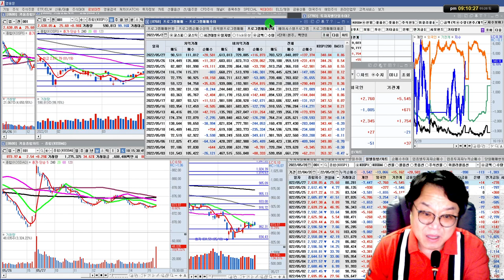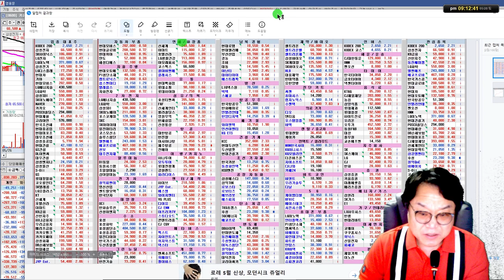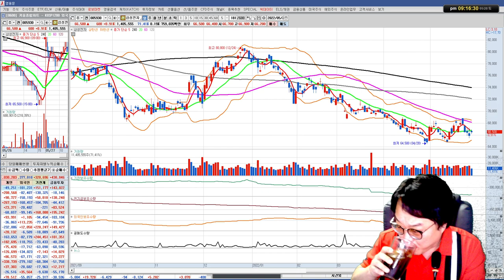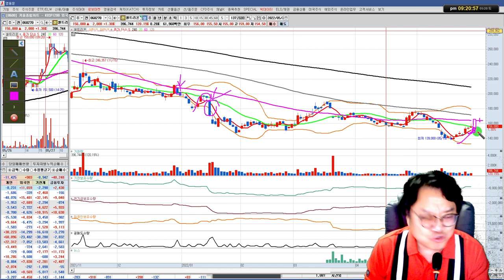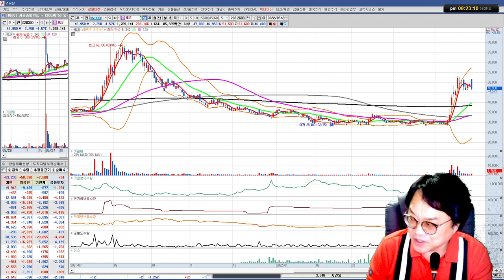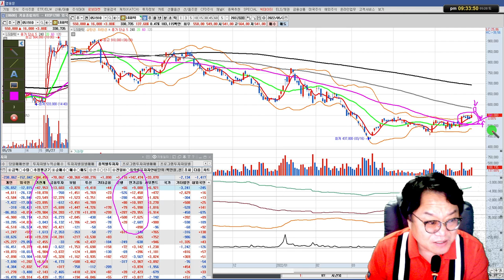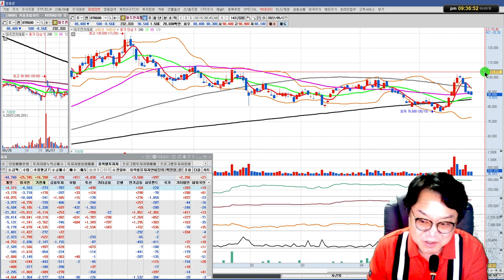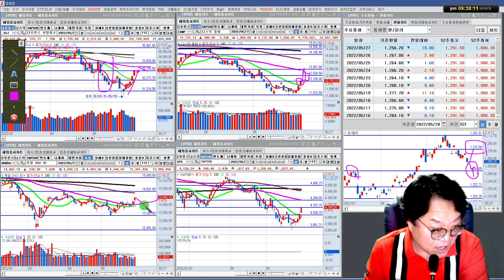셀트리온,삼성바이오로직스,HLB,삼성전자,LG화학,LG에너지솔루션,HMM,팬오션/실전투자대회 입상자 닥터케이의 주식방송 22/05/28